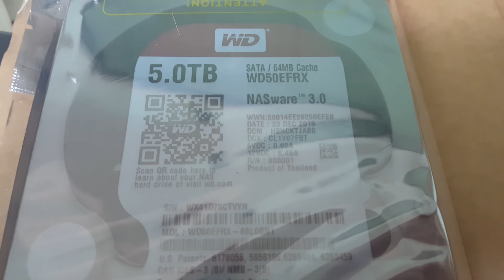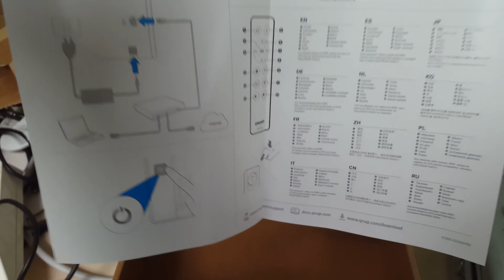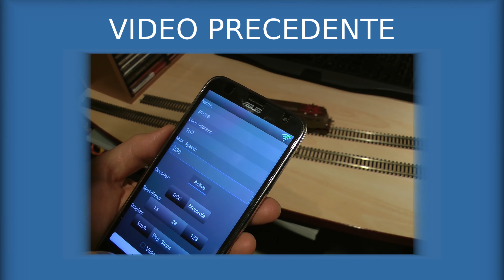Unboxing (4K) - Nas Qnap Ts-453A-4G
TS-453A: SOLUZIONE CLOUD PRIVATA COMPLETA IN GRADO DI CENTRALIZZARE APPLICAZIONI IoT E DI ARCHIVIAZIONE

Unboxing del nas qnap.
Link acquisto senza Hard disk
Link acquisto con hard disk 4x5TB